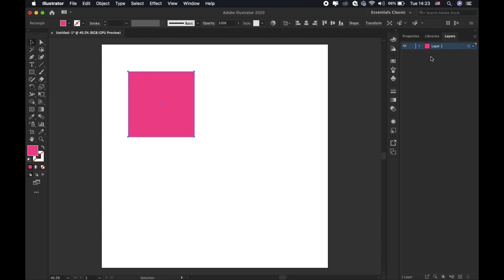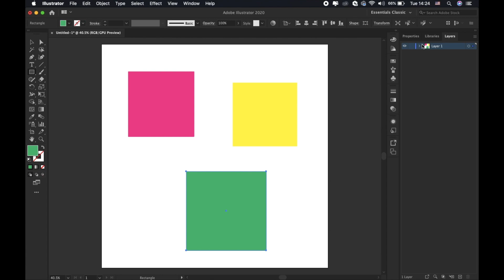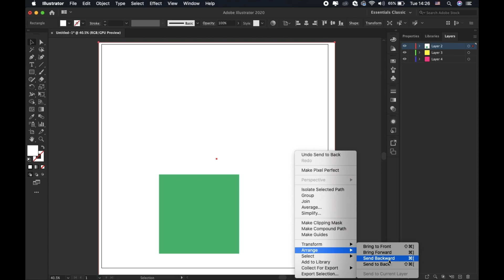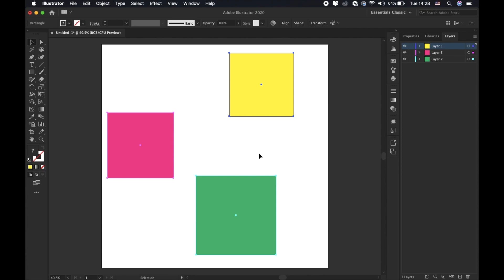آموزش ایلوستریتور: آموزش مقدماتی ایلوستریتور، جلسه سوم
لایه‌ها در نرم افزار ایلوستریتور تفاوت بسیار زیادی با فتوشاپ داره